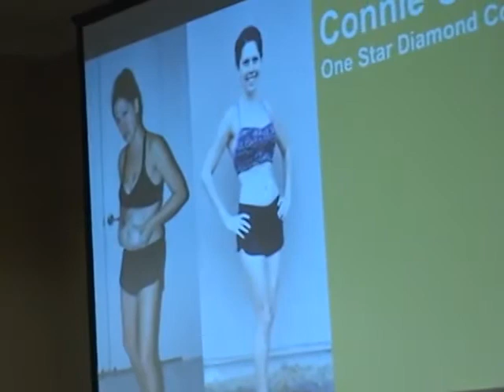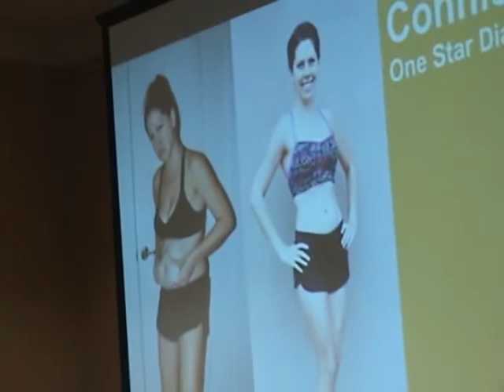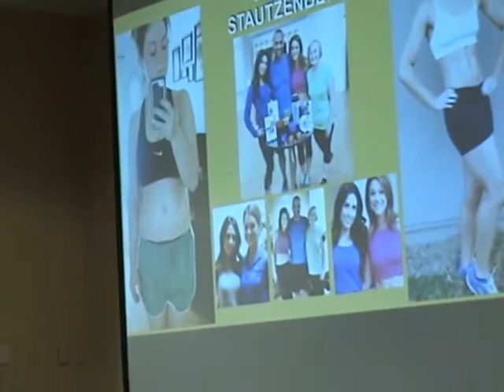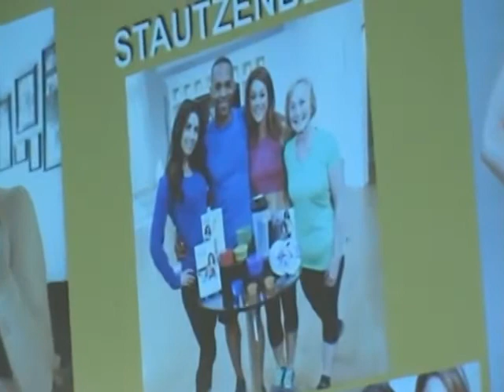San Diego Super Saturday, January 2015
Team Beachbody San Diego Market Council's Super Saturday January 2015 :)